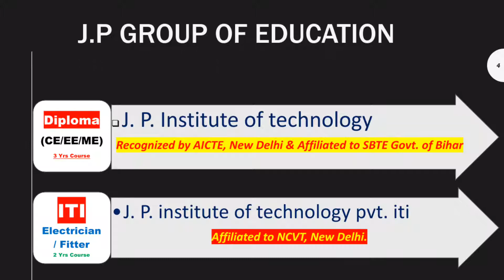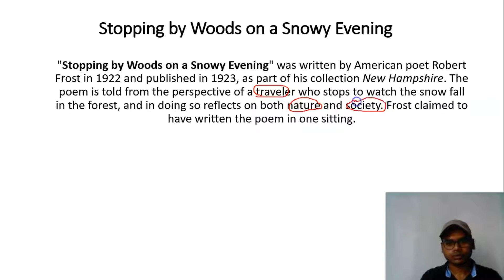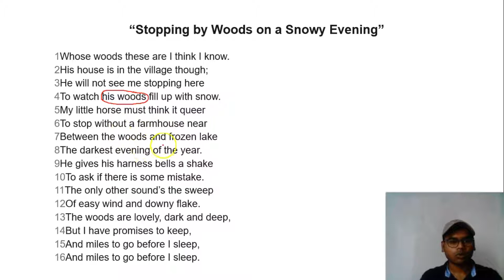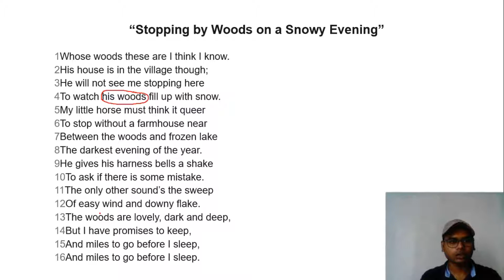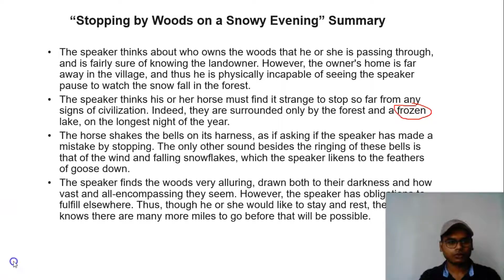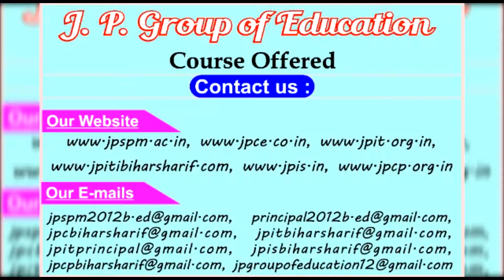Stopping by Woods on a Snowy Evening II Communication Skill II Lecture - 8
For first Sem mechanical and Electrical  branch
Lecture-8